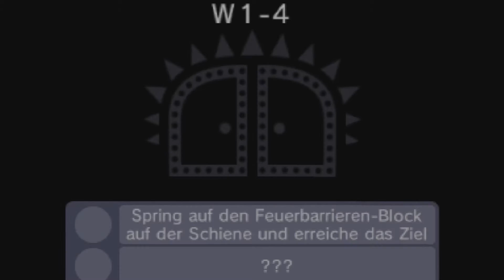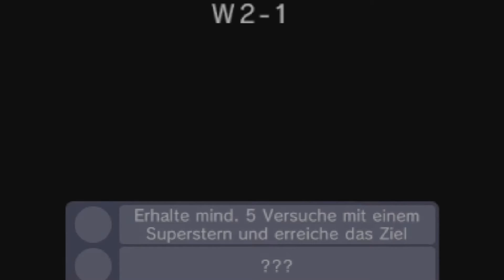Let's Play Super Mario Maker for 3DS - Part 2 - Neue Spielerlebnisse durch Challenges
Super Mario Maker for Nintendo 3DS bei Amazon kaufen

System: Nintendo 3DS
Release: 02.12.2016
Genre: Jump 'n' Run